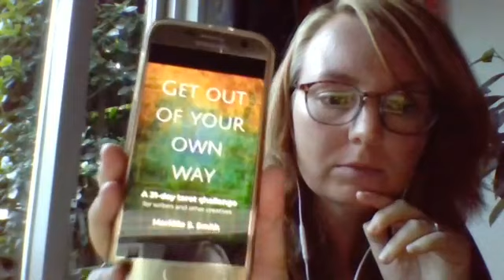Lessons from 20booksto50k Edinburgh: walk the damn talk (or how to stay true to your creative self)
In a Facebook live recorded 8 August 2019, Mariëlle reflects on attending 20booksto50k Edinburgh and how it made her realise it's about time she starts walking her own talk and stay true to her creative self.

Sign up for Mariëlle’s newsletter and get a 3-day worksheet series on how to get past your limiting beliefs in your writing.